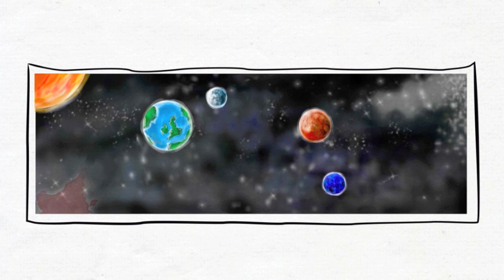Creative writing five top tips - School of English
Gregory Leadbetter, Reader in Literature and Creative Writing at Birmingham City University's School of English, gives his five top tips for creative writing.